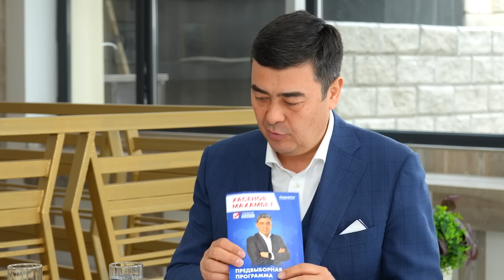Махамбет Хасенов – кандидат в депутаты Мажилиса Парламента, окр. №5 по Алматы от партии Respublica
В гостях Деловоеутро на радио Business FM Махамбет Хасенов – кандидат в депутаты Мажилиса Парламента по одномандатному округу №5 по городу Алматы от партии Respublica.

Полная видеоверсия эфира на канале

TAN MEDIA PRODUCTION: + 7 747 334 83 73

Ключевые моменты:

00:00 Анонс
01:44 О спикере
03:02 О работе депутата маслихата
03:59 О закредитованности населения. Пути решения
10:51 Об обеспечении жильем казахстанцев
17:22 О создании условий МСБ
20:42 О стимуляции развития производства
24:15 О прошлых ошибках
26:26 О коррупции
27:11 Об отсутствии политической конкуренции в Старом Казахстане
29:11 О январских событиях
31:54 О вступлении в партию Respublica
33:50 Как составлялась избирательная программа Махамбета Хасенова
34:40 Почему в Алматы низкая явка на выборы
36:50 Об агитационной работе
40:15 Врут или не врут